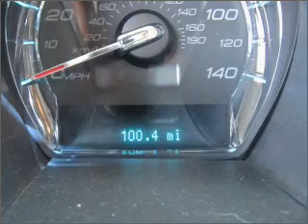2011 FORD TAURUS - Sunrise Ford Fontana CA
Year: 2011
Make: FORD
Model: TAURUS
Trim: SHO
Engine: 3.5 liter 6 cylinder 24 valve gdi dohc twin turbo
Transmission:
Color: kona blue
Mileage: 10
Address: